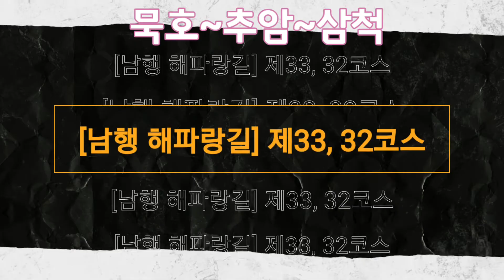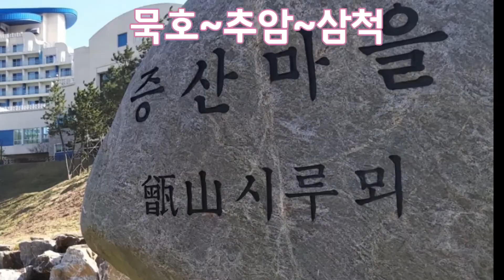[남행 해파랑길] 제10일, 묵호~추암~삼척